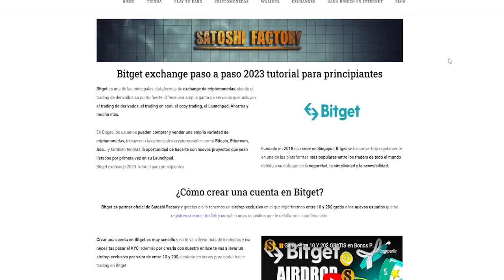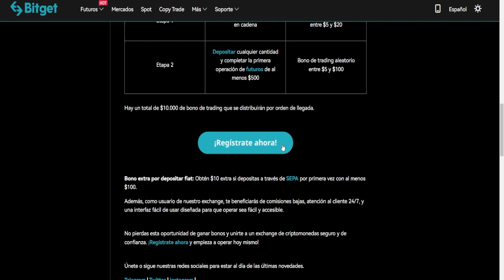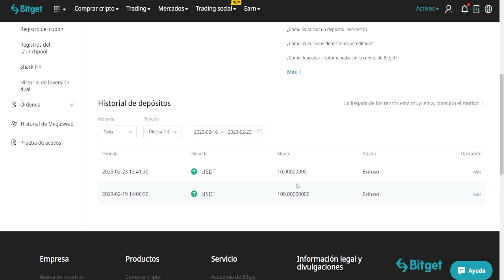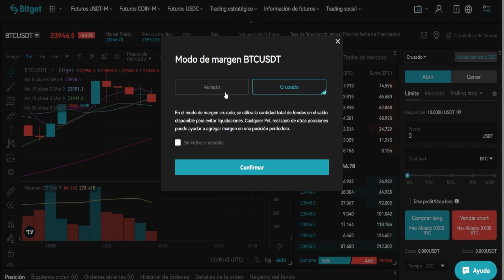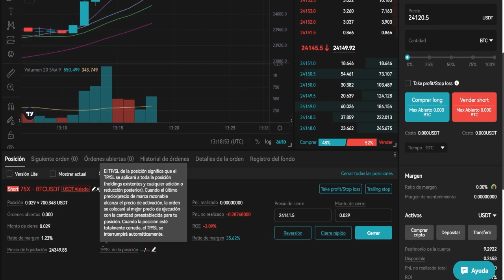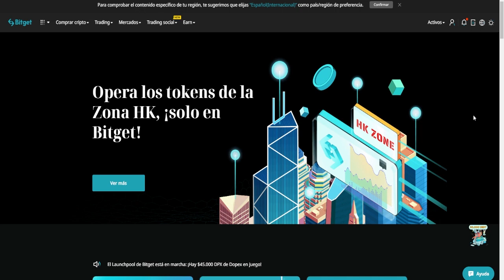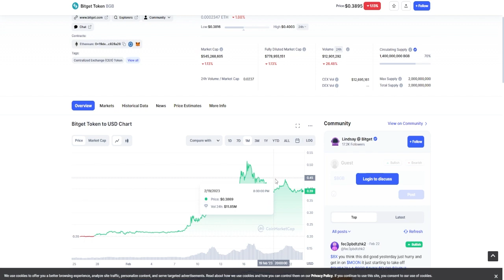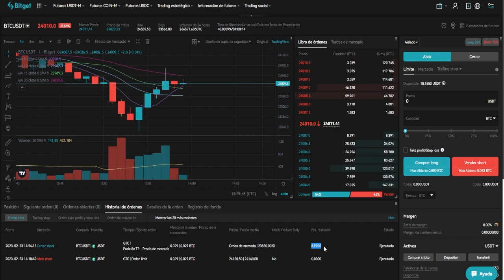🎁RENTABILIDADES EN LAUNCHPAD DE BITGET (BBO) | GANA 110$ DE FORMA SENCILLA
Aprovecha la nueva promo de Bitget y llévate más hasta 110$ GRATIS de forma sencilla y sin KYC.
🎁Crea tu cuenta en Bitget y llévate 110$:
Período del evento: 16 de febrero de 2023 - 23 de febrero de 2023
🤓Requisitos:
Paso 2: Depósito con no menos de 100 USDT
Paso 3: Complete al menos una operación en futuros o en spot

00:01 Intro:
00:50 Promoción hasta 110$
02:21 Depositar Fondos en Bitget
04:26 Transferir fondos a futuros en Bitget
05:31 Operar en Futuros de Bitget
07:55 Take profit y Stop loss
09:44 Recompensas extra en Bitget
10:34 Launchpad Bitget rentabilidades
13:25 Launcpool Bitget
13:42 8.9$ De beneficio operando en futuros durante este video
14:19 Final

🎁CREA TU CUENTA EN ZOOMEX PARA LLEVARTE 10$ GRATIS (SIN KYC)

TRADING212 100€ GRATIS!